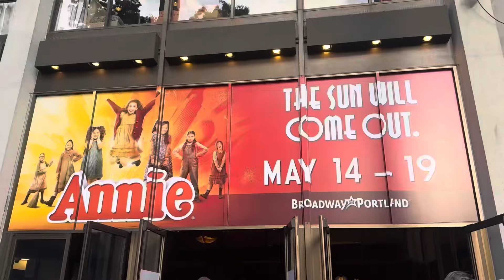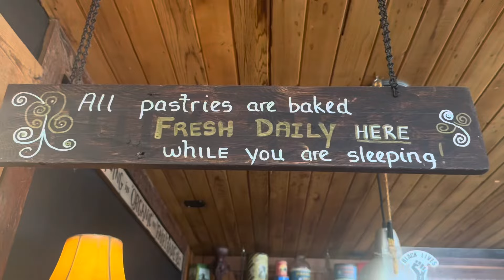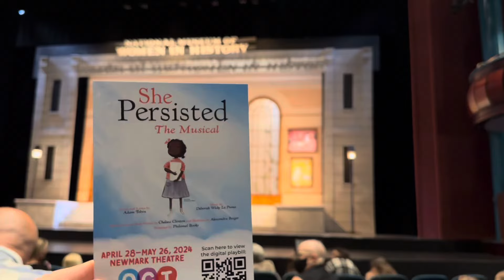VIDEO DIARY #3: Nature, Back to Ballet, and Visiting the Oregon Coast